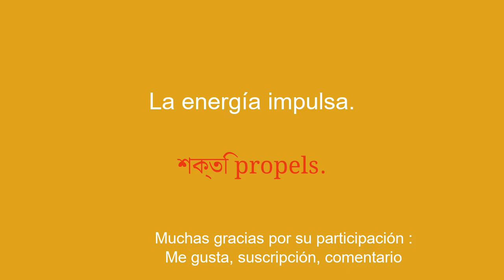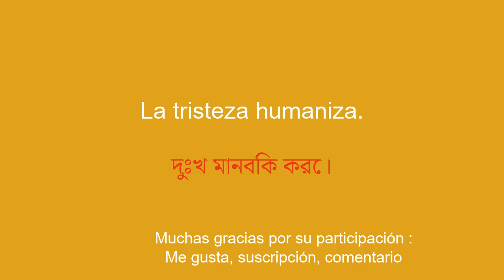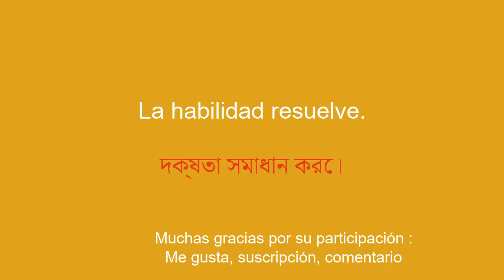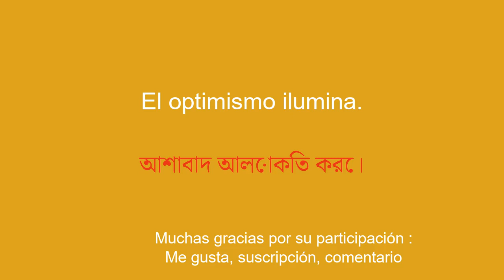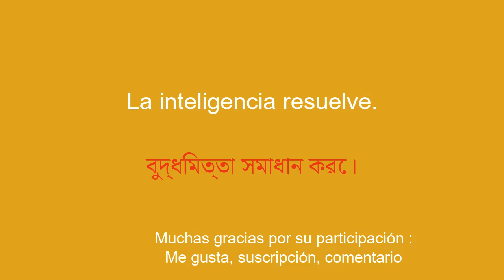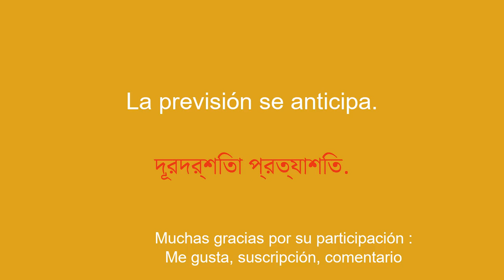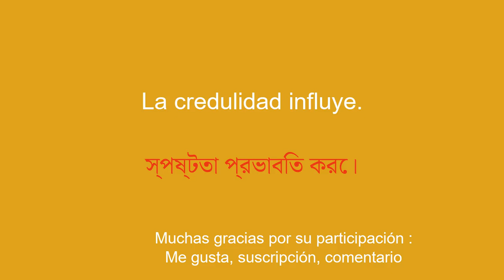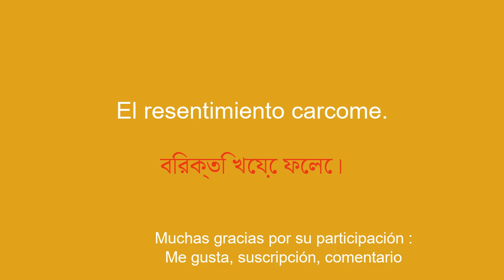Aprende bengalí para principiantes en el extranjero